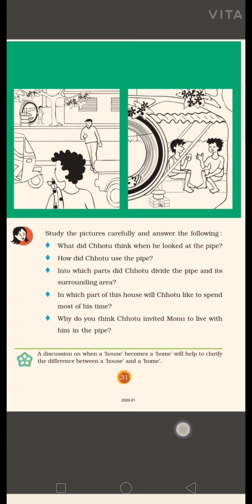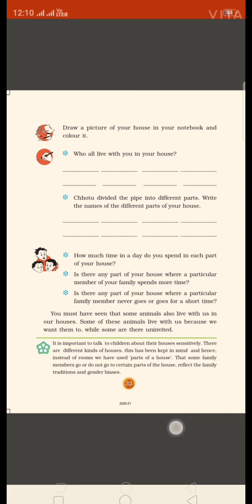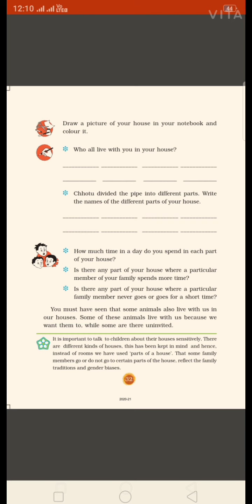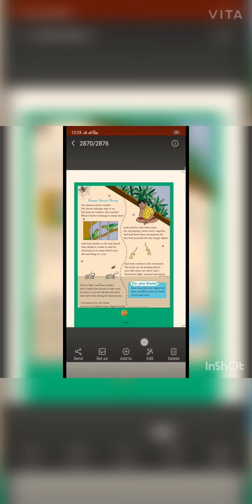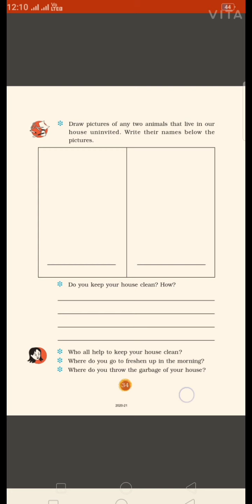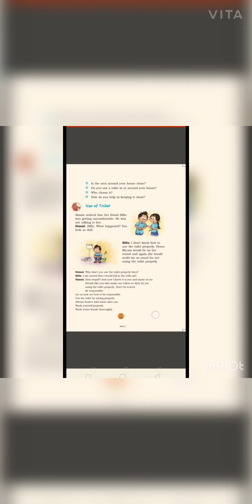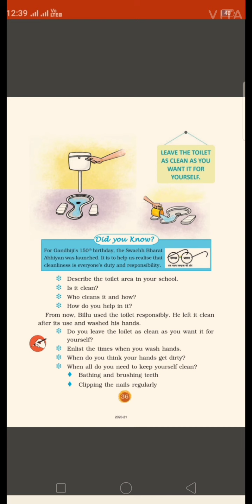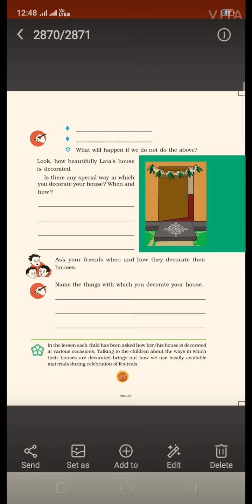Std - 3 (Sub - ENV Chap - 5 Chhotu's House)